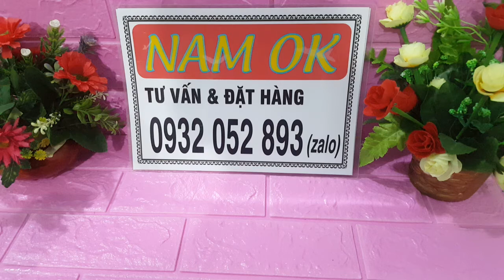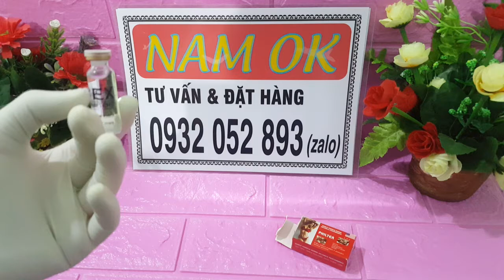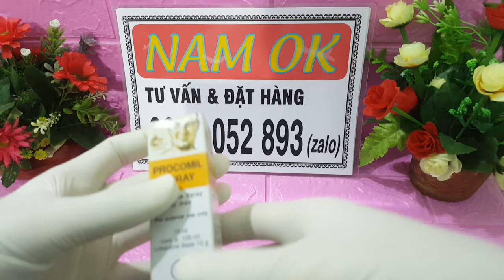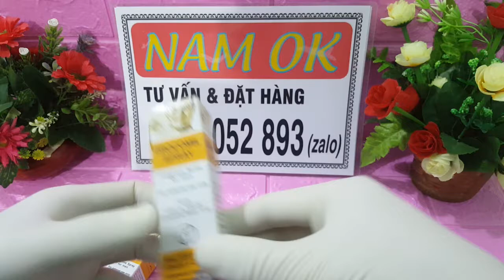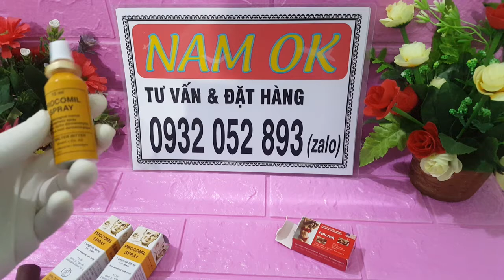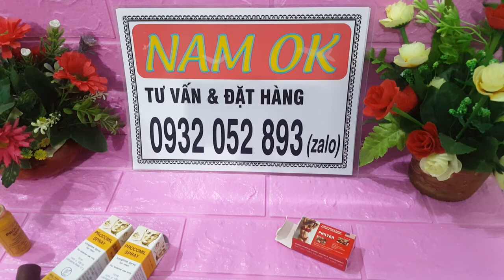Thuốc kích dục nữ mới nhất 2020 - giá rẻ, hiệu quả, nứng ngay lập tức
Là loại thuốc nước không màu, không mùi, không vị có tác dụng tăng cường hóc môn sinh dục nữ, trị bệnh lãnh cảm, kích thích tính dâm đãng tự nhiên.
Đây là dòng thuốc kích dục an toàn, sau khi sử dụng xong không gây ra tác dụng phụ gì hết.